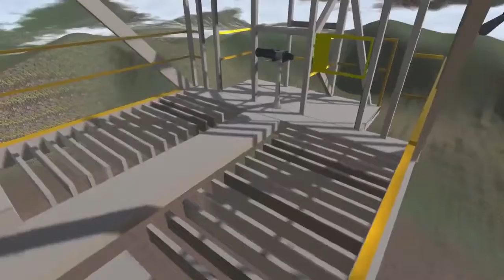Virtual Reality Interactive Rig Simulation Drilling Rig Virtual Training Immersive Learning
Drilling Training for Oil and Gas Drillers in Virtual Reality it will enhance the operators safety and Performance in the drilling field.